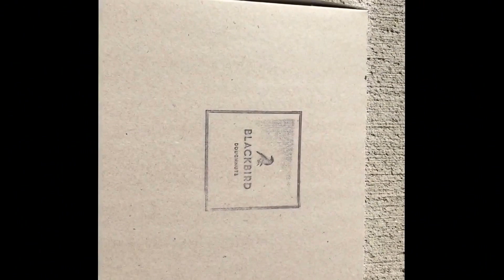Blackbird Doughnuts - Boston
Chocolate Peanut Butter Cup donut from Blackbird Doughnuts in Boston.